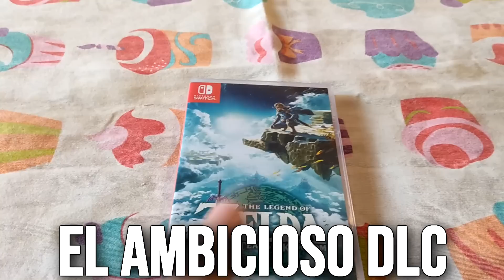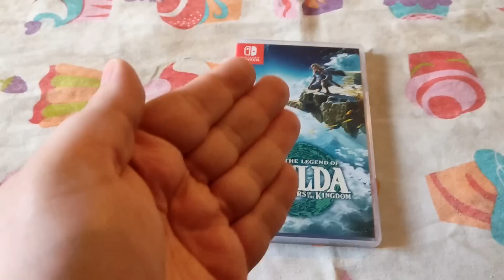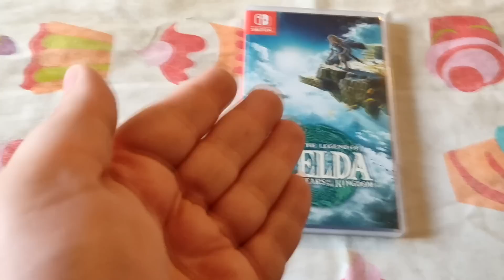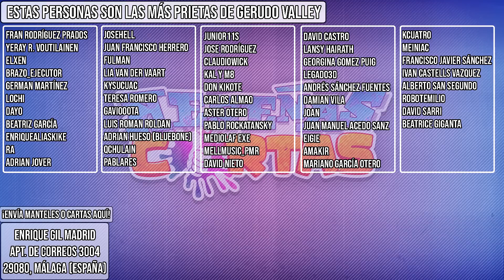Reseñas Cortas - THE LEGEND OF ZELDA: TEARS OF THE KINGDOM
Enrique Gil Madrid
Apartado de correos 3004
29080, Málaga
Explora la vasta superficie y los cielos de Hyrule

Una épica aventura a través de la superficie y los cielos de Hyrule te espera en The Legend of Zelda™: Tears of the Kingdom, disponible exclusivamente para la consola Nintendo Switch™.

En esta secuela del juego The Legend of Zelda: Breath of the Wild, decidirás tu propio camino a través de los extensos paisajes de Hyrule y las islas que flotan en los vastos cielos. ¿Podrás aprovechar el poder de las nuevas habilidades de Link para luchar contra las malévolas fuerzas que amenazan al reino?

Explora

Link deberá viajar a través del extenso territorio y cielo de Hyrule para descubrir los orígenes de una misteriosa aura maligna que está apoderándose del reino.

Crea

Usa las nuevas y poderosas habilidades de Link, como ultramano y combinación, para crear audaces armas y construir creativas maneras de viajar a través del territorio.